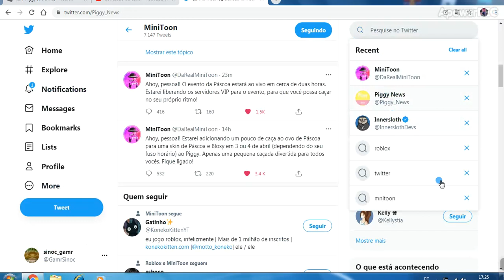piggy sever vip gratis + evento de pascoa + Bloxy Awards